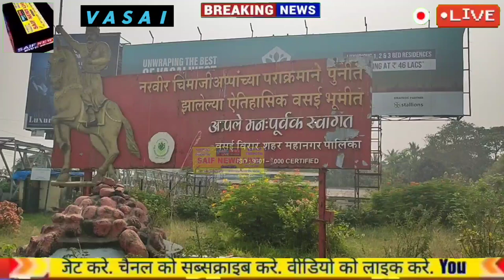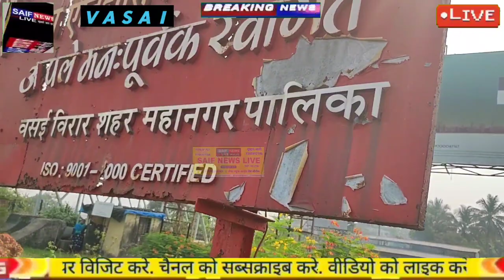नरवीर चिमाजी अप्पाजी स्मारक की दुर्दशा। आम आदमी पार्टी का मैराथन पे करोड़ो के फिजूल खर्च पे बड़ा सवाल